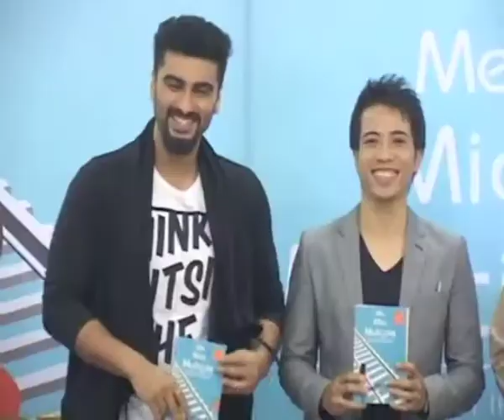Arjun Kapoor Getting Over Malaika With Athiya Shetty?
Rumor has it that actor Arjun Kapoor is the major reason of divorce between Malika Arora Khan and Arbaaz Khan. They are seeing eachother from quiet a long time however under the cover. Also, off lately we have seen Athiya Shetty getting cozy with Arjun in a club. What's cooking? Watch the video for more...